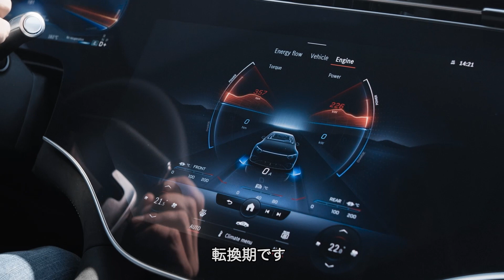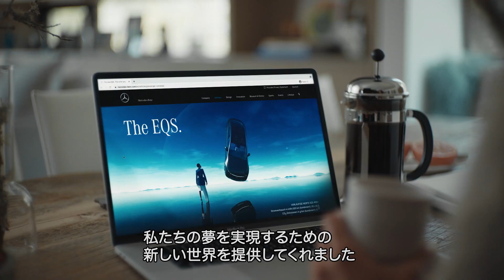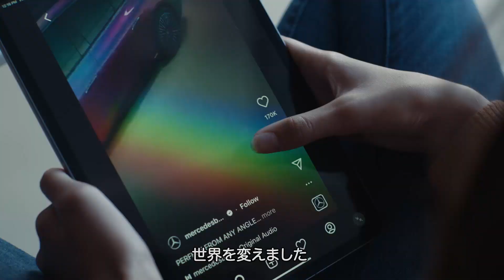【お客様事例】メルセデス・ベンツ：自動車業界｜Salesforce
メルセデス・ベンツは、営業、サービス、マーケティング、eコマースなどのお客様との接点において、直接的な信頼関係の構築を目指し、顧客との関わり方を再構築しています。メルセデス・ベンツはCustomer 360の活用で、マーケティングを全面的に見直し、行動データとCRMデータを活用したパーソナライズされたコネクテッド・ジャーニーで新しいメルセデス体験を提供しています。

✏️ Salesforceについて、詳しくは下記をご覧ください。